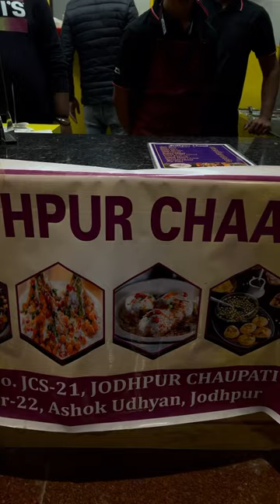😍New place for ￼जोधपुर के चटोरे😋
Jodhpur Chowpatty 👉🏻 Near Ashok Udyan Chopasani housing board, Jodhpur, Rajasthan